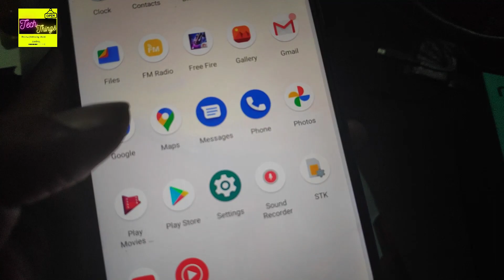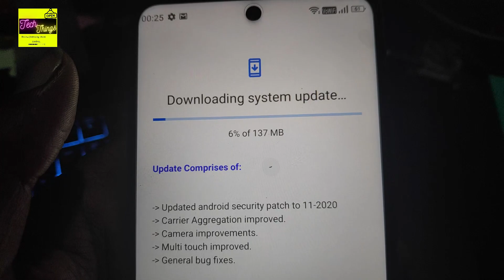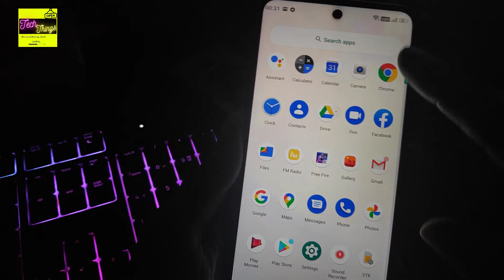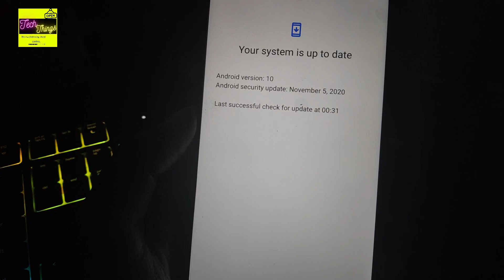Micromax in Note 1 - latest Security Update .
In This Video We Check Micromax in Note 1  December Security Update. We Download  December Security Update and Install update on Micromax in Note 1.

Thanks